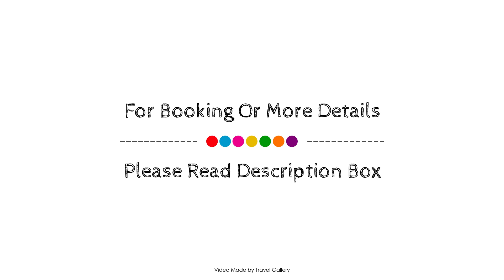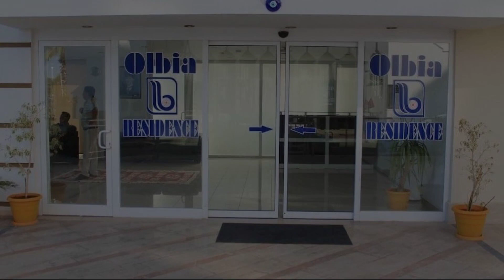Olbia Hotel, Antalya, Turkey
About Property:
Ideally located in the prime touristic area of Kemer-West Gulf, Olbia Hotel promises a relaxing and wonderful visit. The hotel offers guests a range of services and amenities designed to provide comfort and convenience. Service-minded staff will welcome and guide you at the Olbia Hotel. Guestrooms are fitted with all the amenities you need for a good night's sleep. In some of the rooms, guests can find air conditioning, heating, wake-up service, desk, mini bar. The hotel's peaceful atmosphere extends to its recreational facilities which include outdoor pool, children's playground, garden. No matter what your reasons are for visiting Antalya, Olbia Hotel will make you feel instantly at home.
Searching For
1. Olbia Hotel - Antalya
2. Olbia Hotel - Antalya Virtual Tour
3. Olbia Hotel - Antalya Rooms
4. Olbia Hotel - Antalya Amenities
5. Olbia Hotel - Antalya Videos
6. Olbia Hotel - Antalya Offers
7. Olbia Hotel - Antalya Deals
Audio Credit:
Track Title: Reasons To Hope
Artist: Reed Mathis